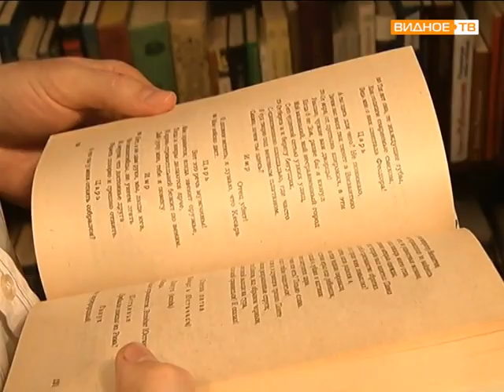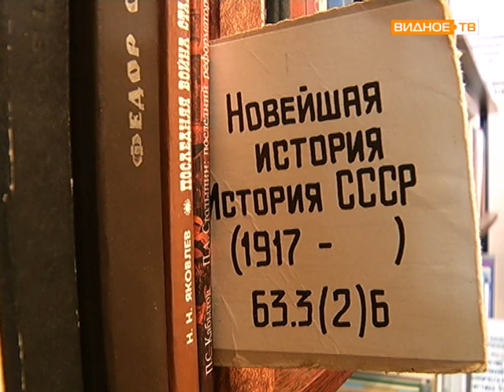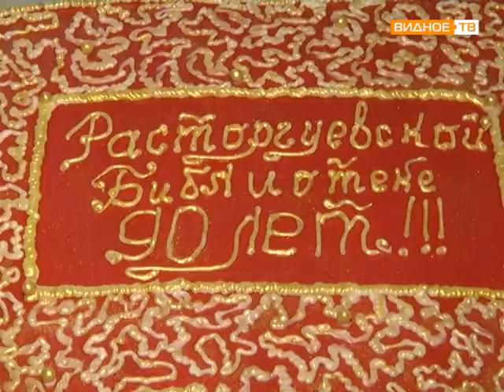90 лет Расторгуевской библиотеке